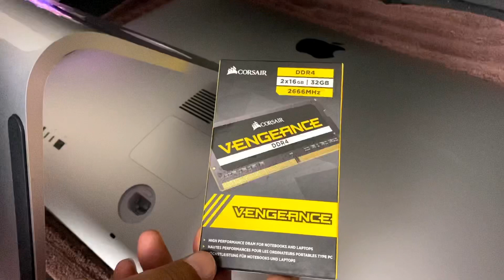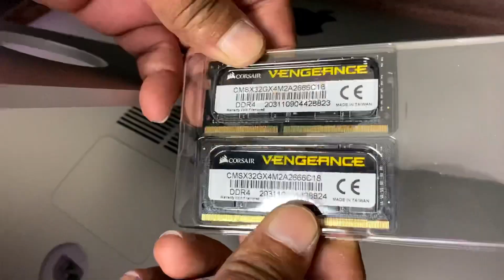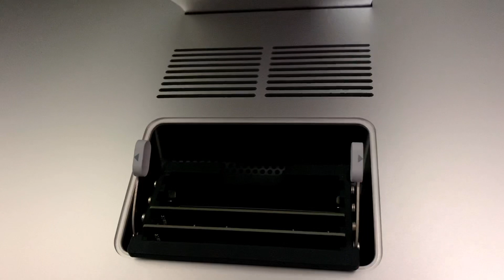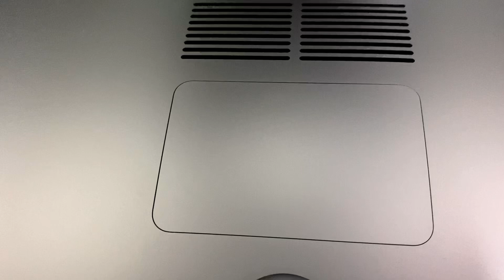HOW TO UPGRADE 2020 iMAC MEMORY 40GB of RAM GDDR4 2666mhz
This video will show you how easy it is to install and upgrade the memory in your iMac in under 5 MINUTES!

Use link below to buy memory: